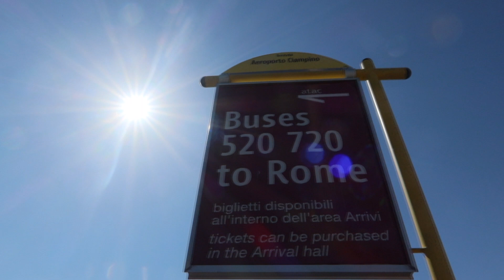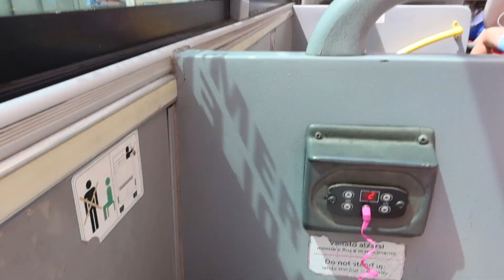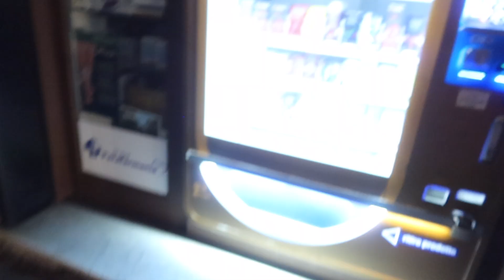COME TO ROME WITH US! | VLOG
Hey beautiful! thank you, as always, for watching!!
We had an absolute ball in Rome, we really hope you enjoyed this vlog!!!

JB & BB x